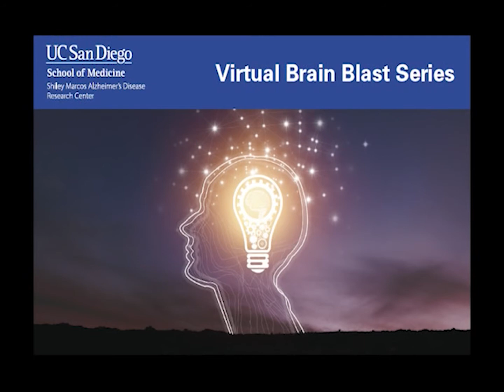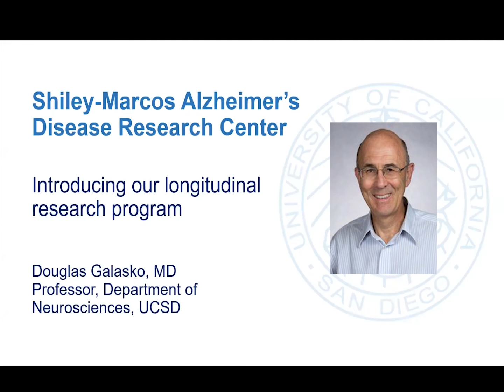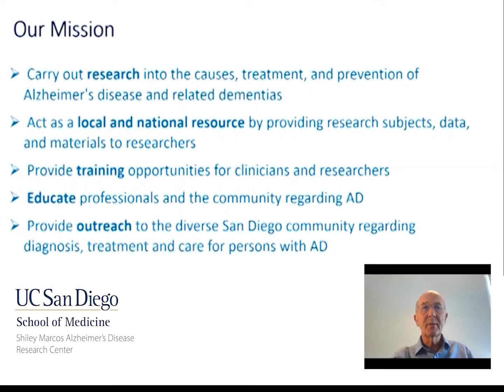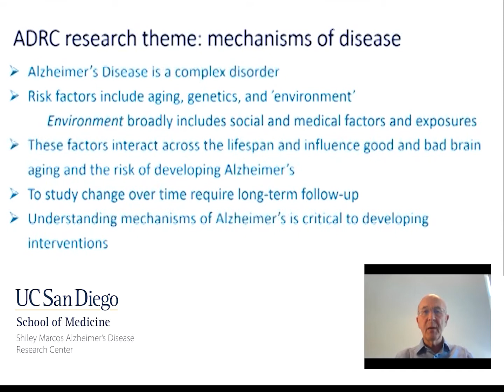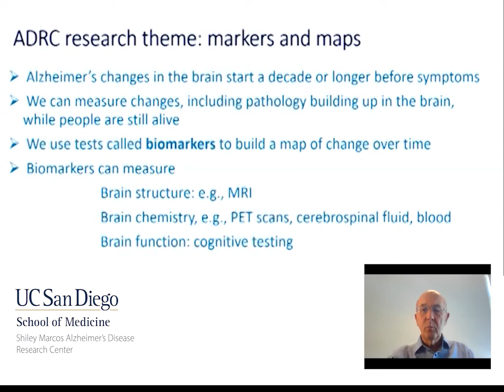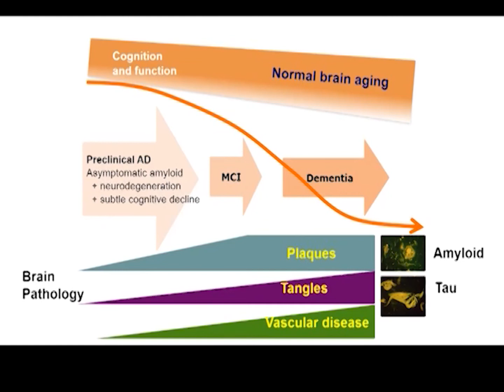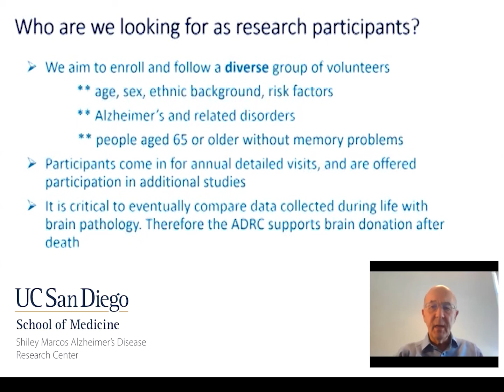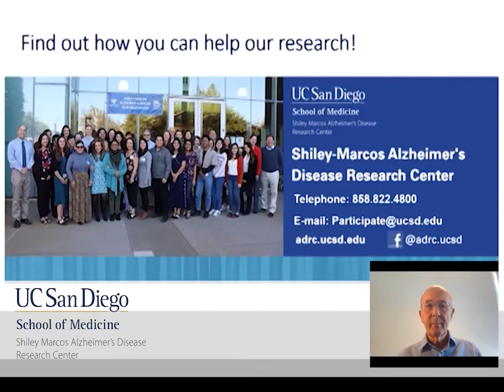Douglas Galasko, MD - Introducing Our Longitudinal Study